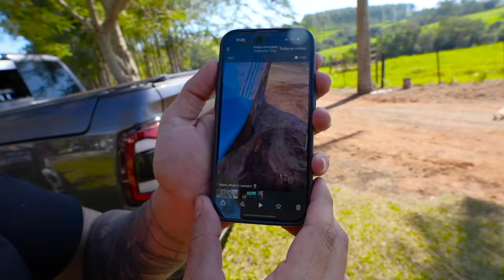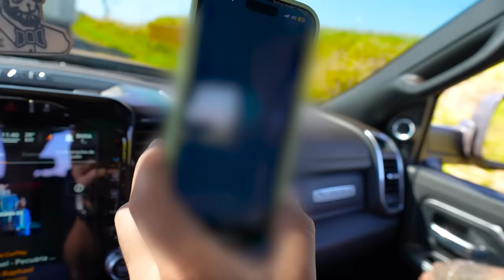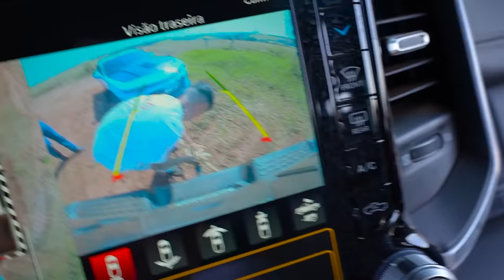DESATOLEI O CAMARO DO CORONADO COM A DODGE RAM !! * coronado é mt burro*